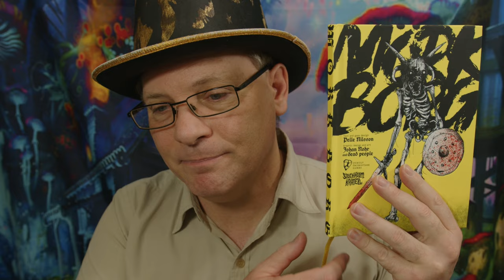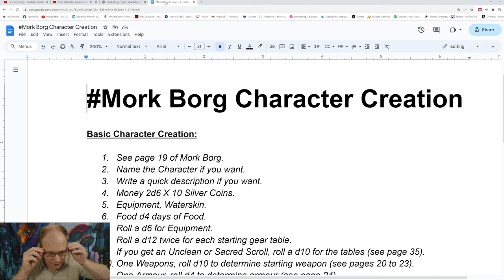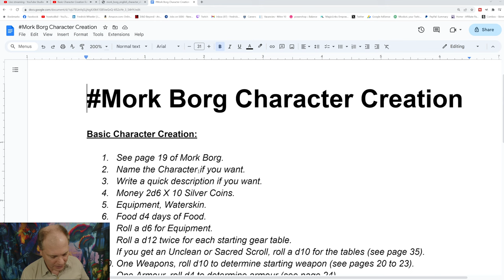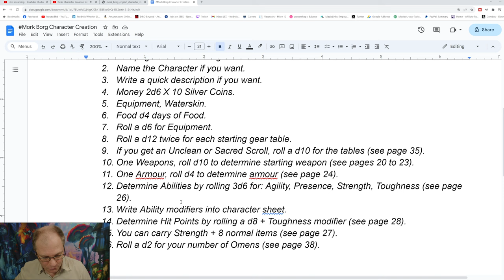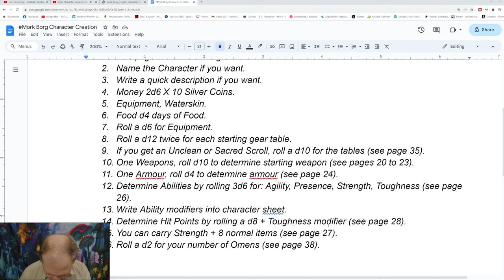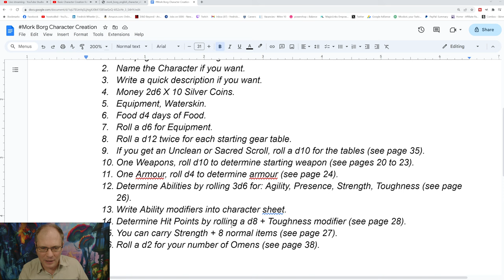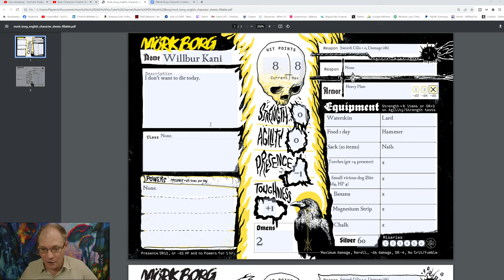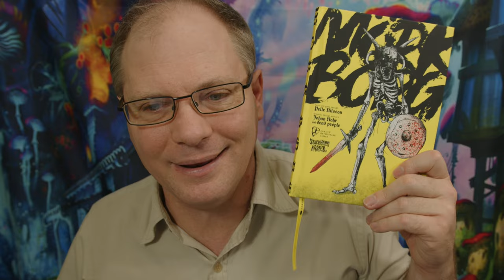Basic Character Creation for MORK BORG #1 🔴4k LIVE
This live stream video discusses and demonstrates basic character creation for Mork Borg the roleplaying game. Player guide and advice to basic character creation. The topic offers: character creation pre-check, character sheet formats, character creation basic steps, advanced character details, miscellaneous recommendations and character class essentials. This content is a product of personal experience, research and the roleplaying game community providing suggestions and advice. The video starts at ?

xxxxxxxxxxxxxxxxxxxxxxxxxxxxxxxxxxxxxxxxxxxxxxxxxxxxxxxxxxxxxxxxxxxxxxxxxxxxxxxxx

xxxxxxxxxxxxxxxxxxxxxxxxxxxxxxxxxxxxxxxxxxxxxxxxxxxxxxxxxxxxxxxxxxxxxxxxxxxxxxxxx